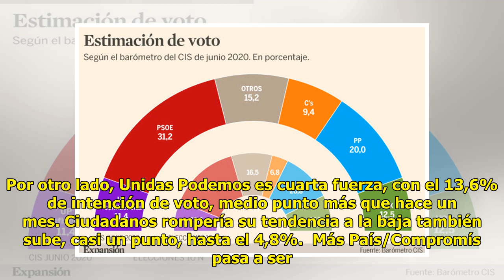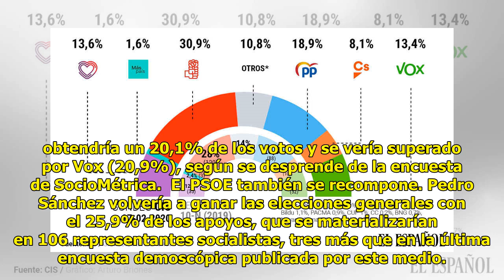El CIS de Tezanos amplía en más de siete puntos la ventaja del PSOE sobre el PP: Podemos y Cs suben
El Centro de Investigaciones S...